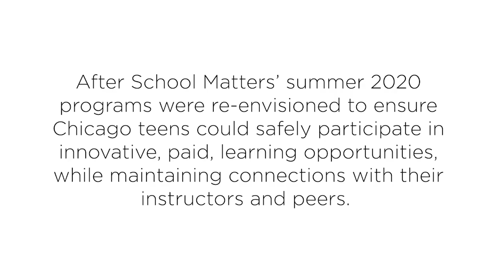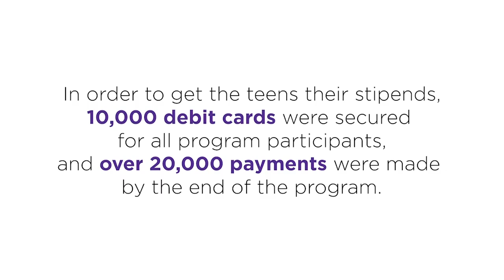A Conversation with Kerry Washington, Mellody Hobson, and ASM teens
Django Unchained. Scandal. Little Fires Everywhere. Hear from Emmy-winning, SAG, and Golden Globe-nominated actor, director, producer, and activist Kerry Washington. Kerry sits down (virtually) with After School Matters Board Chair Mellody Hobson and ASM teens to discuss her career and life today.